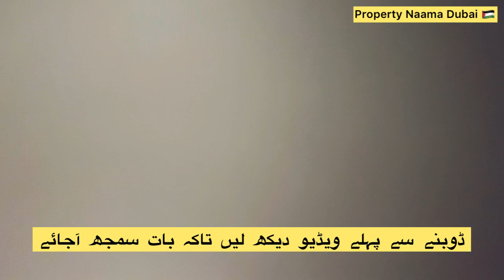Hotel Suite and Service Appartments Investment in Pakistan | Why i Reject | Fix Rent Reality